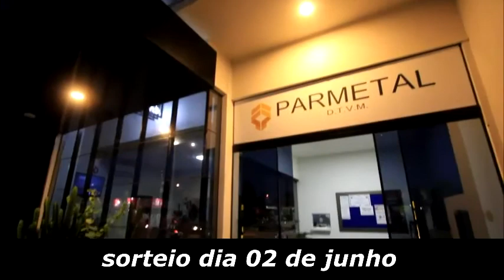PERSEGUIÇÃO, SERVIÇOS MAL FEITO, APA COLHER SEM PLANTAR ISSO TUDO E MAIS UM POUCO ROLOU NA CAMARA M